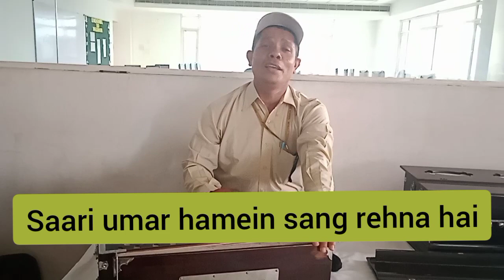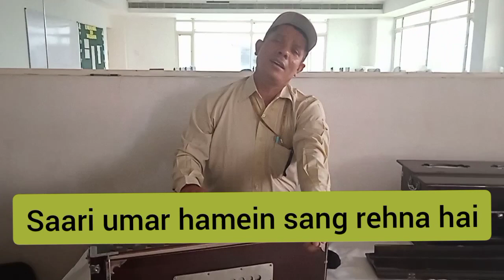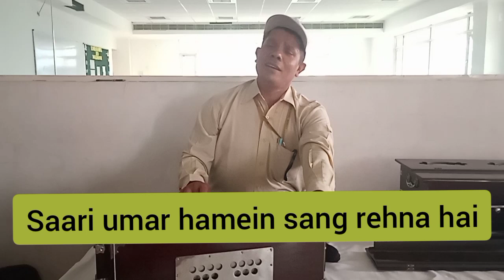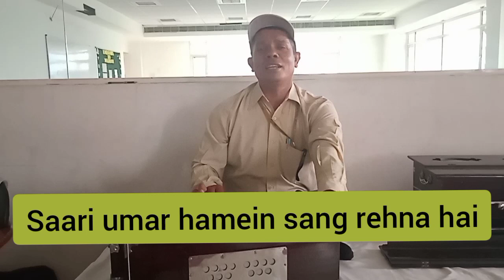Music Class- Phoolon Ka Taron Ka